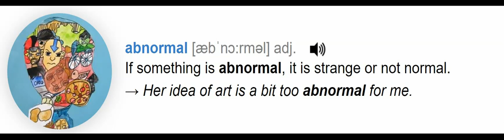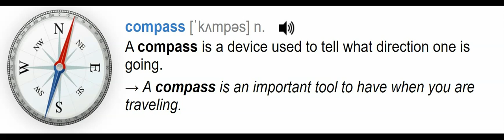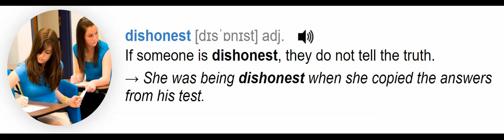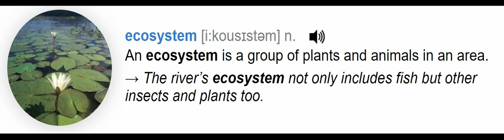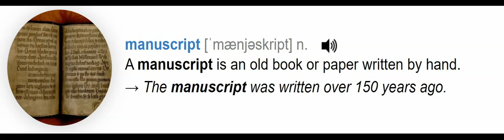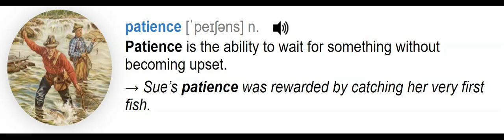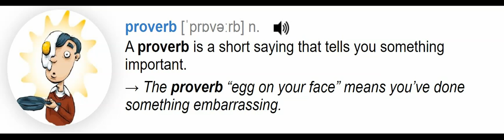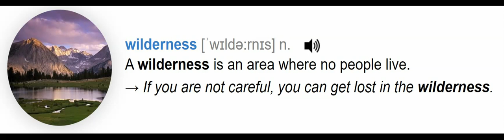Learn English Vocabulary everyday Level 3 Unit 11